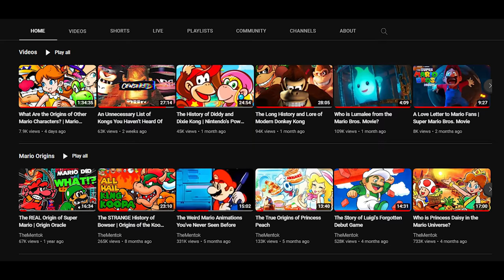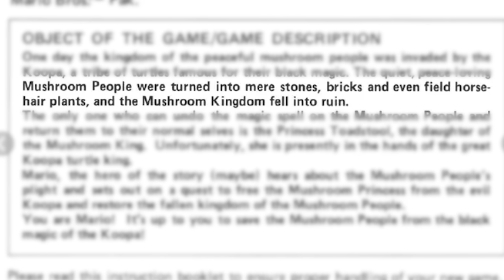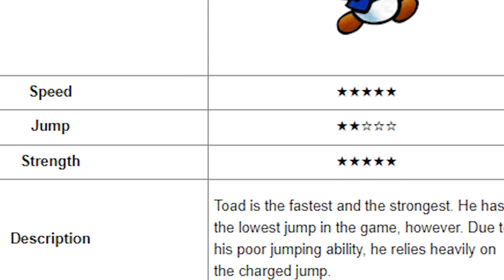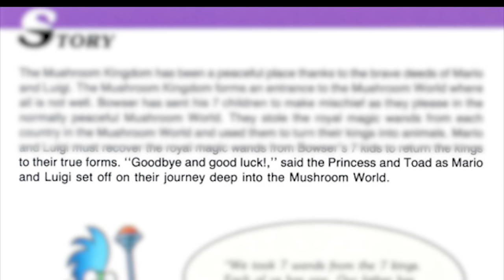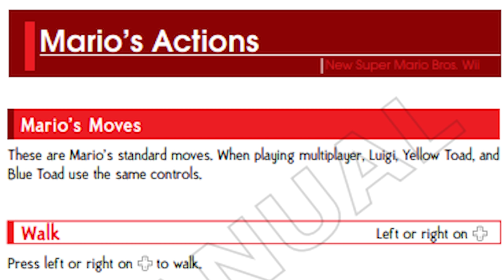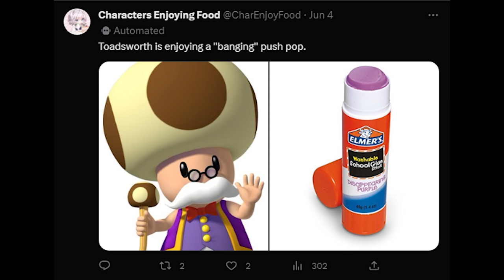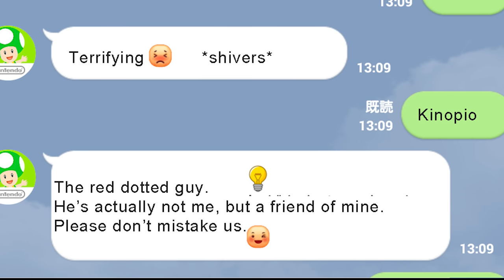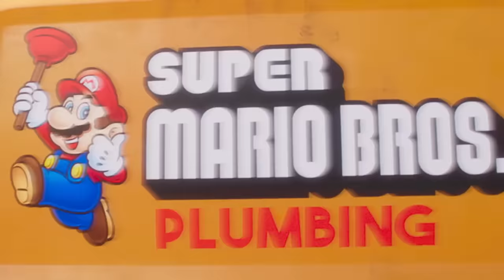What are Toads in the Super Mario Universe?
Is there a singular Toad character in Mario? Are they constantly switching out and just all named Toad? Is Toad wearing a hat? What happened to Toadsworth? Is Captain Toad the main Toad? Let's see what Nintendo has to say about this. Welcome to Origin Oracle everyone. Today we cover all the Toads.

00:00 - Intro to Toad
00:55 - Super Mario Bros. - Mushroom Peoples' First Appearance
04:08 - Super Mario Bros. 2 - Toad's First Appearance
08:53 - Super Mario Bros. 3 - The Toad House
10:08 - Toad Spinoff Games - Wario's Woods and Sattela-Q
12:06 - Is there a main Toad in Mario Games?
16:23 - What happened to Toadsworth?
17:45 - Is Toadette a female Toad?
19:05 - Captain Toad is NOT Toad?
21:43 - Kinopio-Kun: The Lost Toad
22:47 - Toad in the Super Mario Bros. Movie

All Captain Toad Levels in Super Mario 3D World - NintendoCentral

Mario Wiki for references!

Super Mario Bros. 3 - Athletic Theme
Super Mario World - Donut Plains
Super Mario Sunshine - Noki Bay
Super Mario Sunshine - Delfino Plaza
Sonic Adventure - Sadness
Captain Toad Treasure Tracker - Plains
Super Mario Odyssey - Poolside Rest
Mario Party - Play a Mini Game!